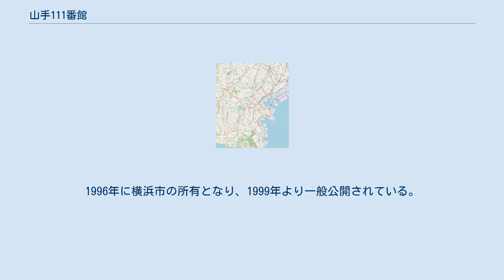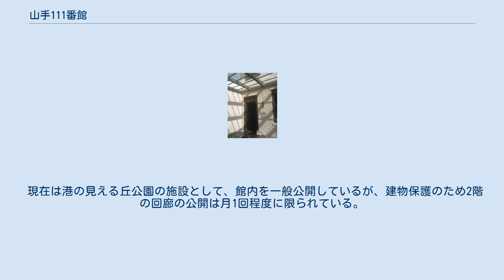山手111番館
山手_(横浜市)
山手111番館（やまてひゃくじゅういちばんかん英: Bluff No.111）は、神奈川県横浜市中区山手町の港の見える丘公園内にある西洋館である。
 アメリカ人の両替商ラフィン（J.E.Laffin）は、乗船していた船に修理の必要が生じ、予定に無かった横浜に立ち寄ることとなった。
修理を待つ間箱根に出かけたラフィンは、そこで出会ったミヨと大恋愛の末結婚し、横浜で暮らす。
ラフィン夫妻は8人の子供に恵まれ、この家は結婚する長男のために1926年（大正15年）に建てられたものである。
ラフィン夫妻の手を離れたのちに所有者は数度変わったものの、大切に扱われたため創建当時の意匠はほぼ残っている。
1996年に横浜市の所有となり、1999年より一般公開されている。
1999年11月には、横浜市指定有形文化財に指定されている。
 地上2階・地下1階建で、地上部分は木造、地下は鉄筋コンクリート構造。
スタッコ仕上げの外壁と赤い瓦で、スパニッシュスタイルでまとめられている。
玄関は西側の通りの側にあり、3連アーチの上部はパーゴラ（屋根のない藤棚）となっている。
玄関を入ると吹き抜けのホールで、その2階部分は回廊となっている。
 現在は港の見える丘公園の施設として、館内を一般公開しているが、建物保護のため2階の回廊の公開は月1回程度に限られている。
入館無料で、第2水曜日休館。
地下1階ではカフェが営業している。